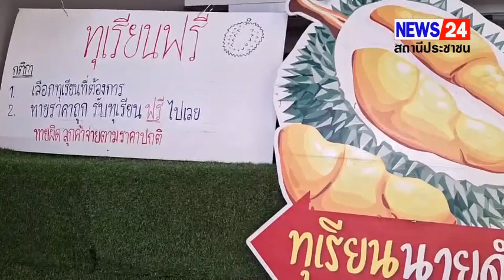พ่อค้าทุเรียนปิ๊งไอเดียเอาใจลูกค้า ทายน้ำหนักทุเรียน ถูกรับทุเรียนฟรีไม่ต้องจ่ายเงิน-โปรซื้อ1แถม1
พะเยา  พ่อค้าทุเรียนปิ๊งไอเดียเอาใจลูกค้า ทายน้ำหนักทุเรียน ถูกรับทุเรียนฟรีไม่ต้องจ่ายเงิน-โปรซื้อ1แถม1

วันที่ 4  ก.ค 66 ผู้สื่อข่าวรายงานว่า นายธนเดช อัครหิรัญ เจ้าของร้านทุเรียน นายดำ ตั้งอยู่ริมถนนพหลโยธินสาย พะเยา-นครสวรรค์ เลขที่ 449/4 ตำบลแม่ต๋ำ อำเภอเมืองจังหวัดพะเยา จัดโปรโมชั่นให้ ลูกค้าที่ชื่นชอบทานทุเรียน มีโปรโมชั่นซื้อ 1 แถม 1 สำหรับโปรโมชั่นที่ ล่อใจลูกค้า หากใครทายน้ำหนักทุเรียนถูก รับทุเรียนฟรีไปเลย หากใครทายไม่ถูกก็จะ จ่ายตามราคาน้ำหนักของทุเรียน ซึ่งในร้านจะมีทุเรียน ตั้งแต่ราคา 119-169 บาท ทำให้ลูกค้า ต่างทยอยเข้ามาซื้อกันเป็นจำนวนมาก

นายธนเดช อัครหิรัญ เจ้าของร้านทุเรียน นายดำ เล่าว่า ตนเองได้มาเปิดร้านขายทุเรียน เพื่อเอาใจลูกค้าในพื้นที่จังหวัดพะเยา ร้านทุเรียนนายดำจะตั้งอยู่บ้านแม่ต๋ำเลยแม็คโครมาประมาณ 200 กว่าเมตรซ้ายมืออยู่ฝั่งเดียวกับแม็คโคร สำหรับวันนี้ จัดโปรโมชั่น หนักให้แก่ลูกค้าและทุเรียนหลายราคาให้ลูกค้าเลือกแต่โปรโมชั่นเด็ดสุดตอนนี้ ลูกค้าที่ซื้อทุเรียนมา 1 ลูกแล้วลูกค้าเดาว่ารุ่นนี้ราคาเท่าไหร่ถ้าลูกค้าตอบถูกเป๊ะรับทุเรียนฟรีไปเลยไม่ต้องจ่ายเงิน สำหรับ ลูกค้าที่ เดาราคาไม่ถูกก็จ่ายตามราคาน้ำหนักของทุเรียน และวันนี้ก็จะมีทุเรียนเบอร์เล็กราคากิโลละ 119 บาท  และสุกพร้อมทานกิโลละ 139 บาทสำหรับทุเรียนเบอร์สวยกิโล ละ149 บาท ซื้อเก็บไว้ 1-2 ก็จะทานได้พอดี แต่ถ้าสุกพร้อมทานจะอยู่ที่ กิโลละ 169 บาท เรามีทุเรียนมาบริการ ให้ลูกค้า ได้เลือกสรรทุกวันและทางร้านเริ่มเปิดขายตั้งแต่เวลา 8.00 น . เป็นต้นไป อย่าลืมมาอุดหนุนกันได้นะครับ

สัมภาษณ์ นายธนเดช อัครหิรัญ เจ้าของร้านทุเรียน นายดำโทร

ปัณณวิชญ์ อยู่ดี จังหวัดพะเยา